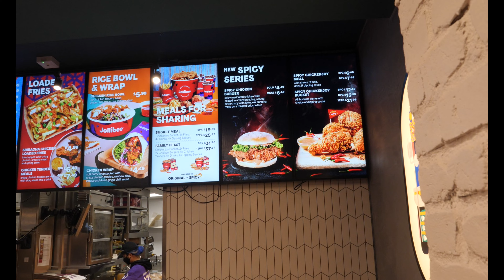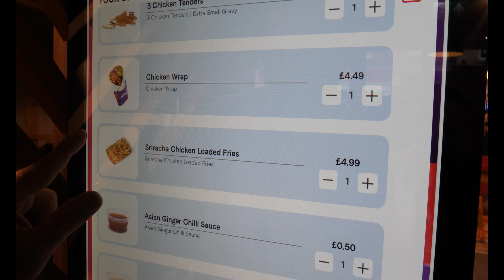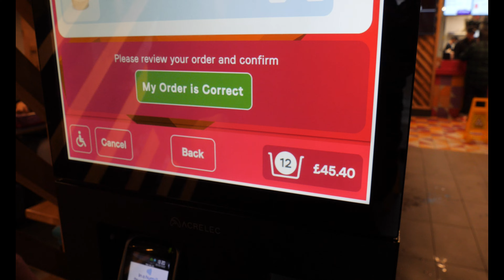Jollibee: The Filipino Street Food Taking UK by Storm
Leeds is a city in the northern English county of Yorkshire
JOLLIBEE LEEDS

Filipino food is one of the my favourite food and I have been recommended with one of the my friend from Instagram to come to Leeds and try Jollibee it's Filipinos fast food and we came to Leeds but weather was not so nice was very rainy day but any way we are in city centre of Leeds and its nice city and we found Jollibee.
Jollibee atmosphere was very good and stuff was friendly and we ordered some delicious food we ordered chicken wrap, double burgers and tropical chicken burger and hut dogs, jole spaghetti and fried chicken and chicken tender...
All food cooked very well and rich.
Filipino food review  in Manchester

JAHAN TRAVELLER